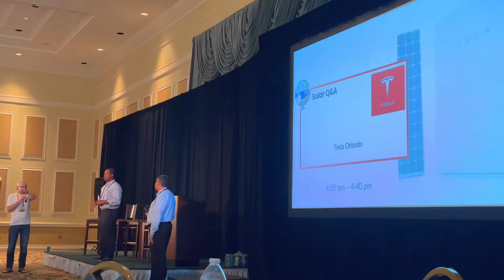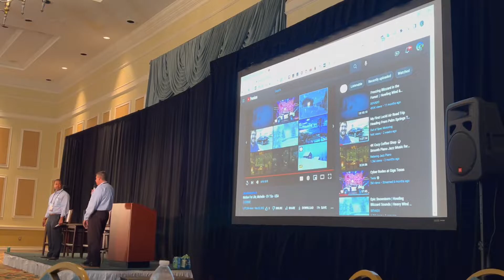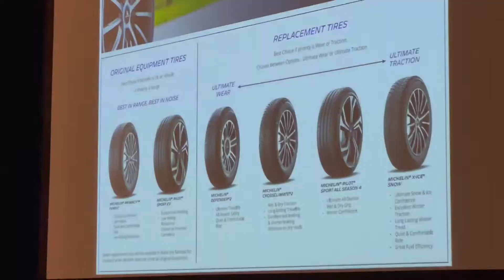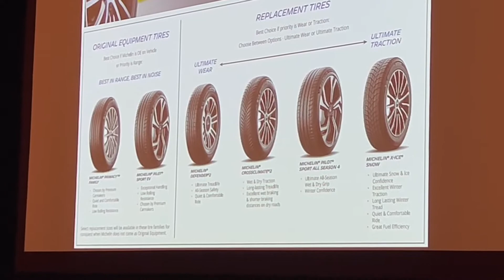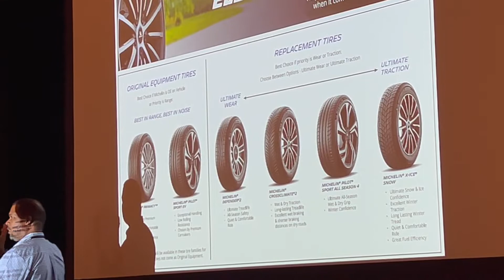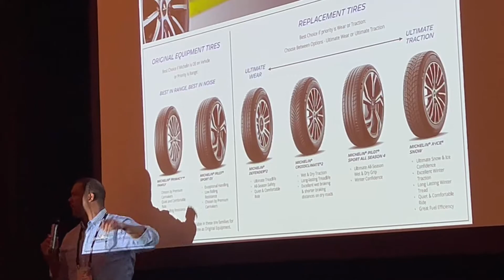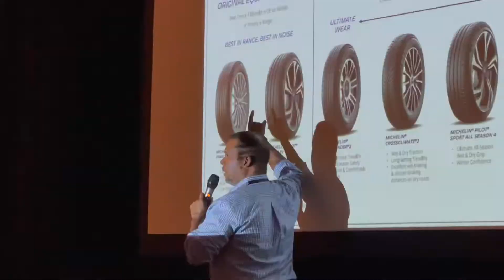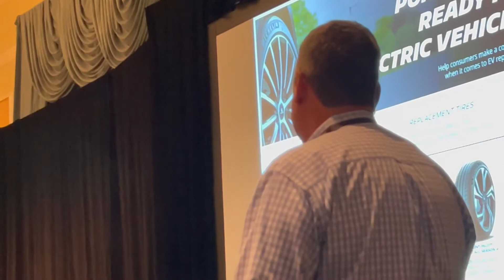TeslaCon Florida 2022 - Michelin Tires with Carl Driver & Russell Shepherd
Video shot on Saturday October 22nd at the Radisson Resort at the Port in Port Canaveral Florida as part of the TeslaCon Florida 2022 event.